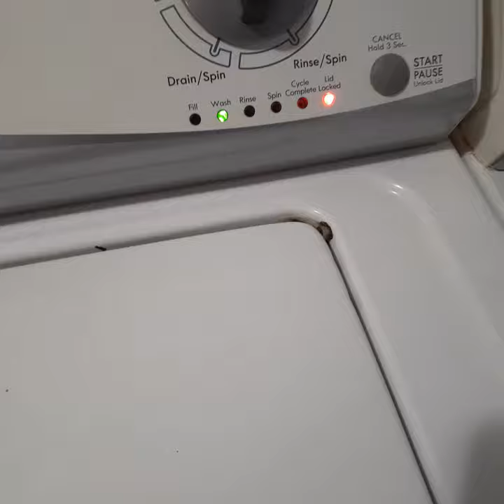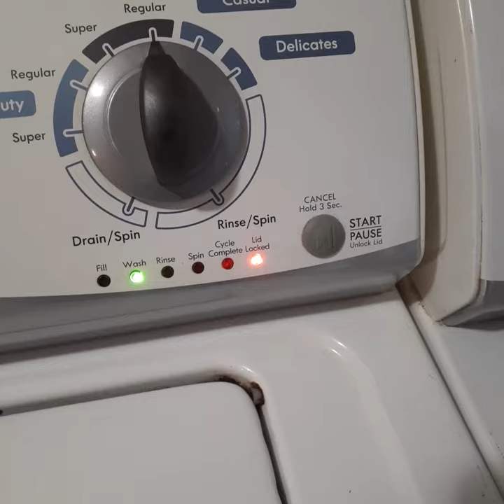What I get for laughing yesterday 🤣🤣🤣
POS! F'ersss, Shitters, need a snake. Ready to run a hose to the outside. I said wait until tomorrow in my last video, I musta cursed myself🤣🤣🤣